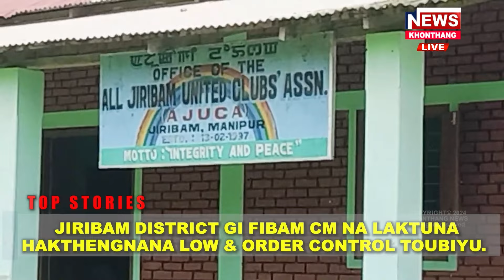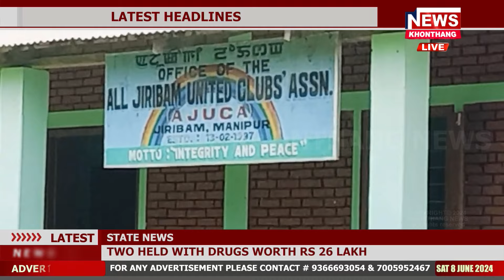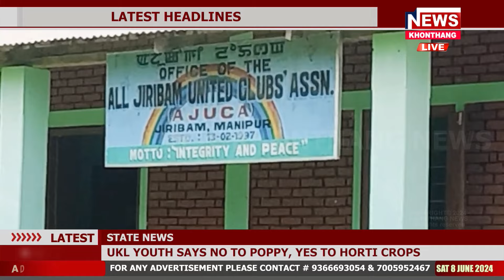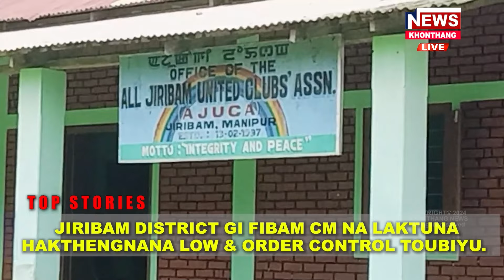KHONTHANG NEWS | 8:00 PM MANIPURI NEWS | 8 JUNE 2024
Anchor Name: Irom Preetimala